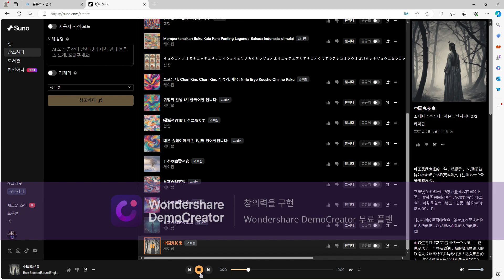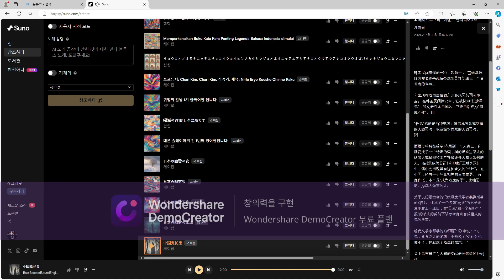制作人：Chari Kim，自制制作人，Chari Kim，中国鬼，中​​国鬼，中​​国鬼，中​​国鬼